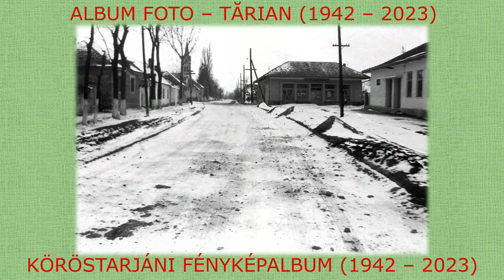TĂRIAN - Album foto.3 (1942 - 2023)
Fundal sonor: Șase piese instrumentale MIDI
1. 00:00  Cornel Cristei: Visul (1975), aranjament Vasile Foica (1999)
2. 07:00  Vasile Foica: Fantezie rock  (vioară: Otilia Foica)
3. 13:32  Vasile Foica: Memento
4. 17:01  Vasile Foica: Septembrie
5. 22:47  Vasile Foica: Elegie
6. 26:02  Vasile Foica: Elan